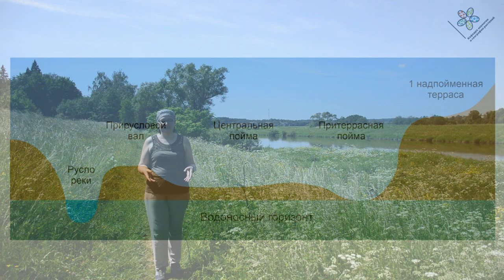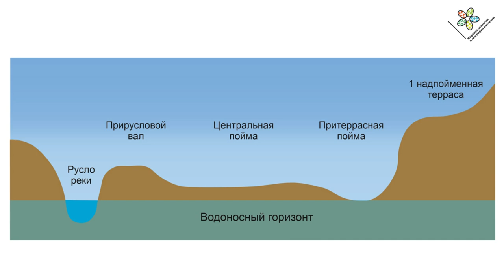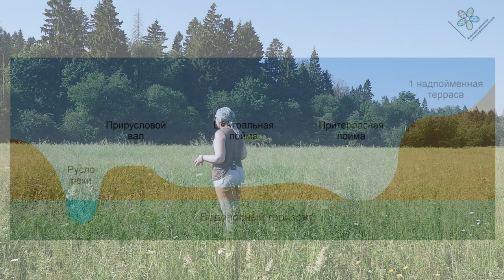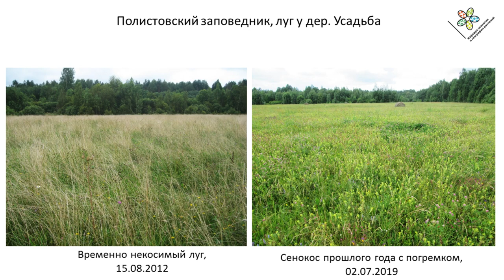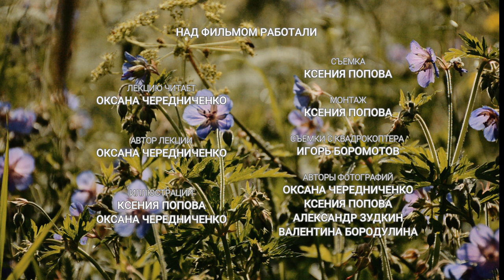Травяные сообщества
Четвертая серия из цикла дистанционной геоботаники (для студентов 1 курса биологического факультета МГУ)

План занятия:
1. Что такое луга и чем они отличаются от степей?
2. Луга лесной зоны как полуестественные сообщества
3. Динамика травяных фитоценозов
4. Инвазионные виды
5. Ценность и охрана луговых сообществ

У нас нет своего канала в Инстаграме, но наша сотрудница (и выпускница) ведет один из самых популярных блогов о ботанике! Там куча всего интересного